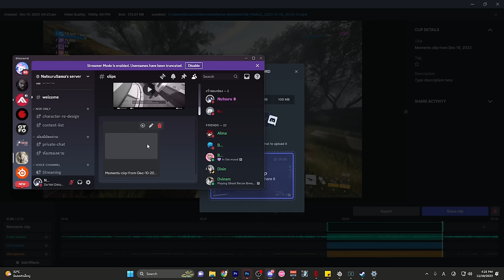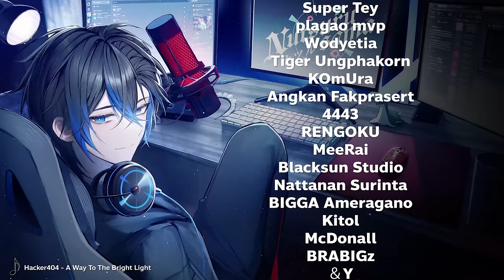Sniper คมๆ ยิงโหดจนโดนแบน ! ส่งท้ายปี | The Finals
ใครยิงคมๆ แล้วไม่อยากพลาดจังหวะสำคัญ หรืออยากโชวคลิปเท่ๆ ให้เพื่อนดูใช้นี่เลย !